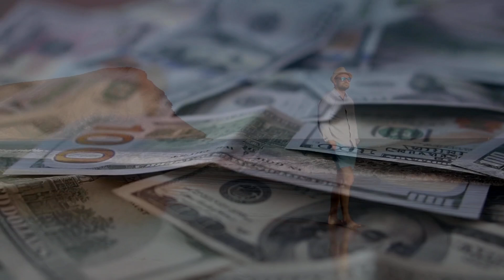optimize 2024 (morphic field)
We start the year out with so much passion, so much optimism, so ready to do anything it takes to make this our year. New year, new me, we say. Then sometimes, we go back to our old patterns. It's easier that way, more comfortable one might say.

Change is not always easy. I don't mean that in a negative sense. Just that it takes conscious observation, and consistency over time. It's simply more effort than the automatic patterns we are used to.

But these automatic patterns create the same result. And we want to the new. If you here, I suspect you do. I do. Sometimes I notice I heal and then after a while I develop a new pattern, which works for a while, but then not so much. It's easy to create patterns, which can keep us stuck in old places.

This field is not only designed to go through each day, but each moment in time set to pass over this next year. To work within the energetic fields of each day, each place, each conversation, each meal, each activity to optimize them, (within of course the boundaries of free will.) But it will also work to create a new pattern within you to help manifest a new reality. A new pattern that will not be so rigid and inflexible. A new pattern that will adapt as you level up. A new pattern which will allow you to be receptive to the things which you desire. To let go of the past, and all that attaches you to it.
This will create a new you, so if you wish to stay the same. Then this field might not be for you.

This will also help you to manifest your goals. I highly recommend you write them down and look at them each day or as often as you can. You might be amazed at what a profound difference that makes in and of itself. This field will also help you to stick with the actions required to turn your goals into reality.

Finally, it will help you to forgive yourself. We are in away just like plants, it takes time for us to grow and make changes. Who you were yesterday made room for today. Who you become today will impact your tomorrow. Tomorrow is limitless my friends. Limitless possibilities await!

FAQ: Speakers/headphones both fine. No limit on the fields you can listen to beyond what causes exhaustion this number will be very different for each individual. Start with a few. Muted is ok. Unisex, no gender limitation here my friends. I appreciate you.